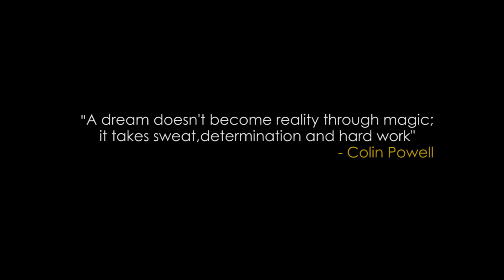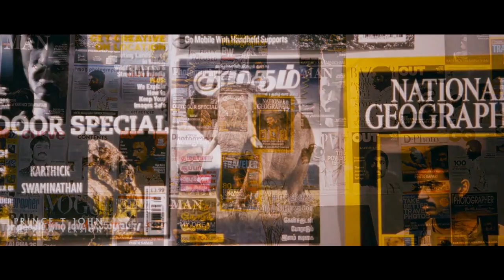Video song for the photographers I Mun sellada Remix Video Song I Mayakam Enna & Manithan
This video is dedicated to all those photographers
who are working hard to achieve their goals..

Special Thanks
I would like to thank film directors, producers, music directors,
production companies, each and every film technicians for their efforts.